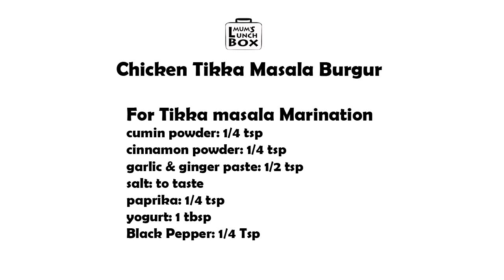Tikka Masala BURGER- mouth watering flavor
Chicken Tikka Masala is easy to make right at home in one pan with simple ingredients, this burger is indian curry inspired with combination of veg and lettuce. Great for lunch box.